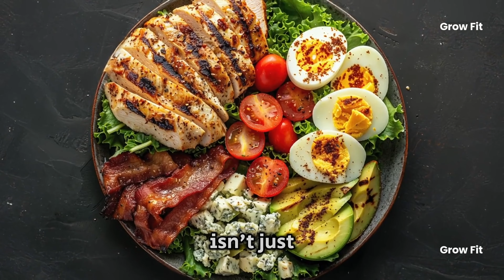How Many Push Ups Daily to Build Muscle (Step-by-Step Guide)